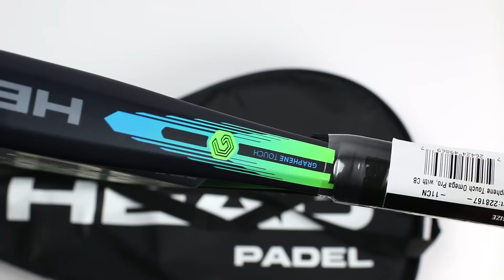Unboxing pala Head Graphene Touch Omega Pro 2017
La pala de pádel Head Touch Omega Pro es una pala que se caracteriza por ser una pala de gran relación potencia y control perfecta para tener toques suaves gracias a su tecnología Touch. Cuenta con un innovador diseño en forma octogonal que no deja indiferente de ningún jugador.

CARACTERÍSTICAS de la Head Omega Pro:

Peso: 365 gr
Composición:Marco de Carbono / Goma blanda N2 Foam
Nivel de Juego: Medio alto
Tecnología: N2 / Cring / Corrugated Technology